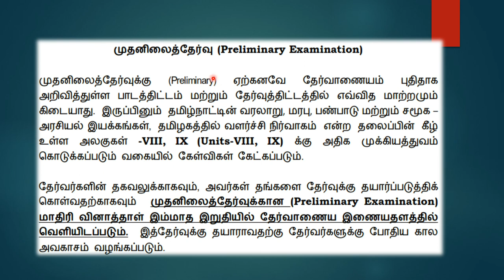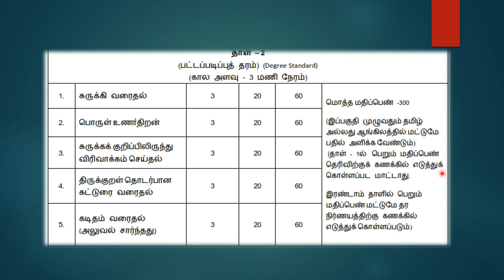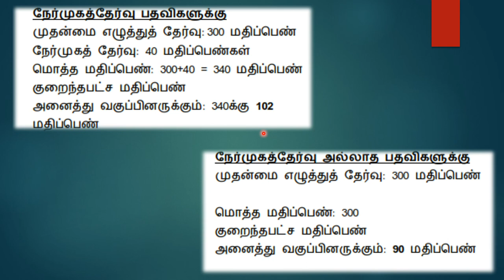TNPSC Group 2 & 2a - Exam Pattern changed!!!!!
You will get clear study guidance about tnpsc exams.